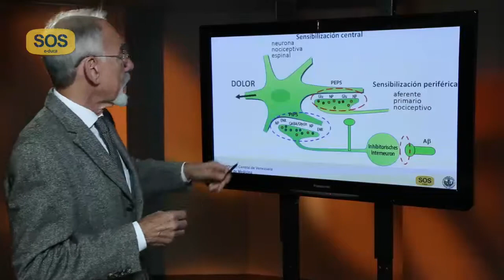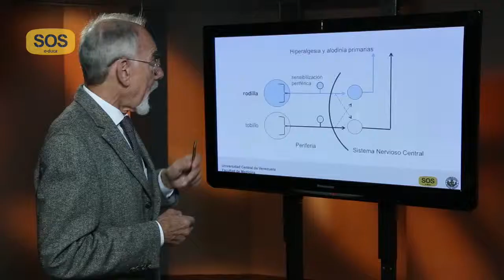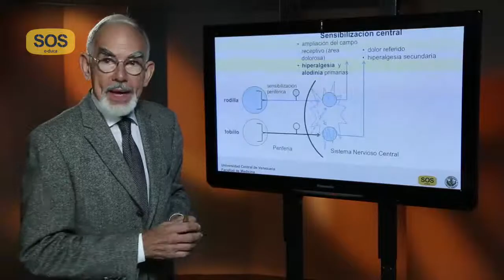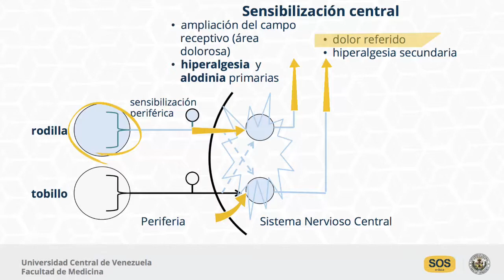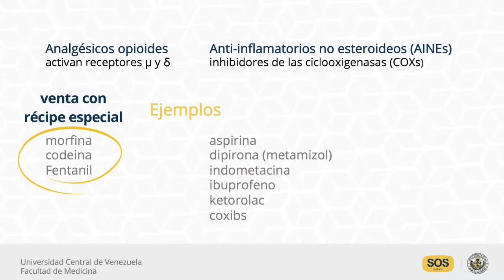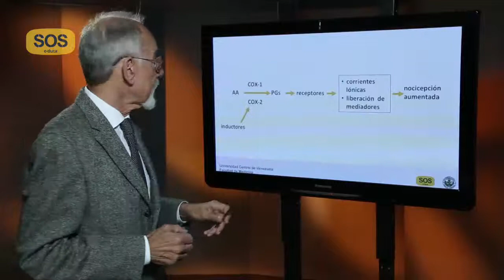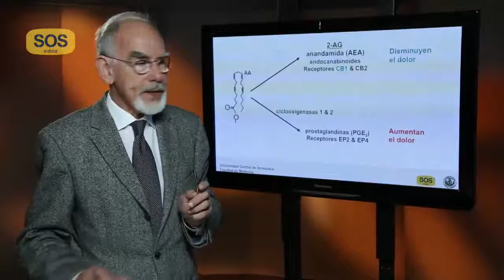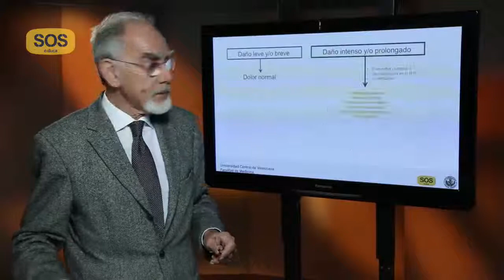El dolor y los analgésicos. Parte II/II - Dr. Horacio Vanegas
El dolor y los analgésicos parte I/II, forma parte de una serie dedicada al dolor y realizada por el Dr. Horacio Vanegas, Miembro correspondiente nacional de la Academia Nacional de Medicina e Investigador Titular Emérito del Instituto Venezolano de Investigaciones Científicas (IVIC), además es Profesor Titular Jubilado de la Facultad de Medicina, Universidad Central de Venezuela (UCV).